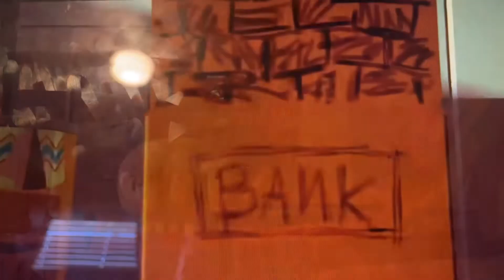Richard Rabbit and George Pig at the Cinema Toy Story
Somewhere, in Midwestern America, a little boy named Andy David loved to be in his room, playing with his toys, especially his Western cowboy doll named “Woody”
But, what do the toys do when Andy is not with them? Well, they come to life. That is the case for Sheriff Woody, who has been Andy’s favorite toy since his kindergarten year, as he has been confident in his role as room leader and top toy among the group of living toys.
But with Andy’s birthday party moved up and around the corner just a mere week before the family moves, there might be a big surprise for the group of living toys awaiting them that might jeopardize Woody’s position as Andy’s long-time favorite toy….